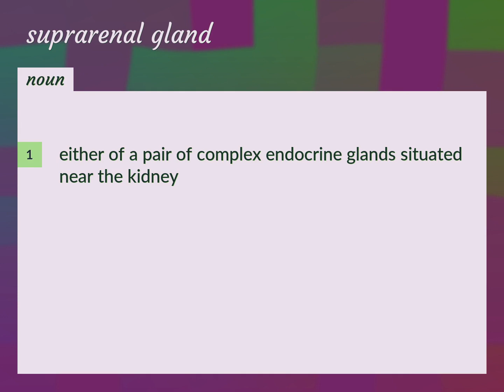Suprarenal gland | meaning of Suprarenal gland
What is SUPRARENAL GLAND meaning?